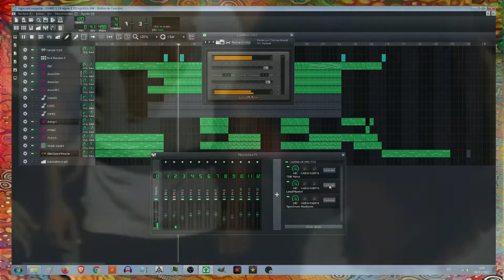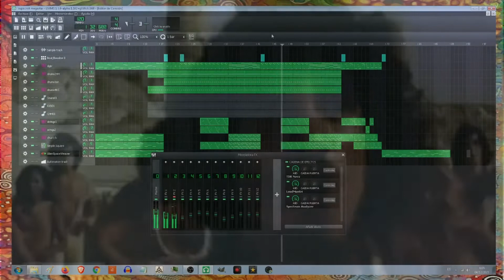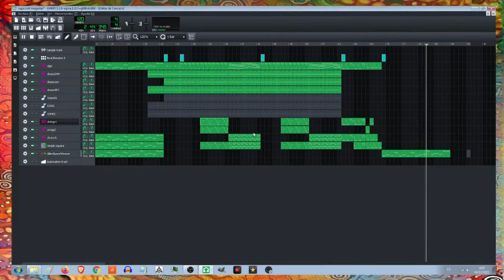Jesucristo Superstar LMMS Reto 19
En esta ocasión le ha tocado a la banda sonora de Jescristo Superstar interpretada con LMMS. Diecinueve del reto 30/30.
Sin más mezcla que niveles de volumen, algo de panoramica y  algo de compresión. Para la distorsión de guitarra he utilizado un preset de Fabfilter Saturn 2.